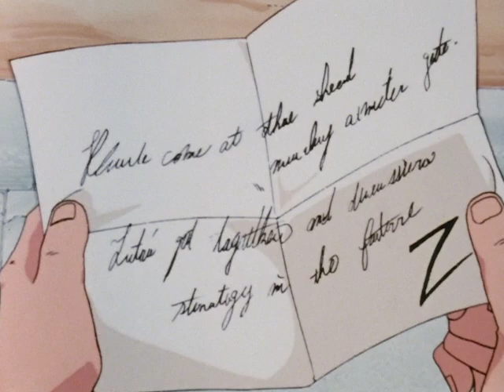WAKE UP MY FRIEND! | The Legend Of Zorro | Full Episode 4 | English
Diego's friend, Aldo, is fascinated by military life and wants to enroll in the Spanish Army. In order to get into the army's good books, he betrays his father and his own people by revealing to Lieutenant Gabriel the place where the rebels have hidden large quantities of dynamite. The Lieutenant is not satisfied, and orders Aldo to locate Zorro's hideout. Diego finds out about the Lieutenant's request, and sets a trap for Aldo and the Spanish soldiers. The Lieutenant blames Aldo for the defeat, and kicks him out of the army. Aldo goes home and begs his father's forgiveness.